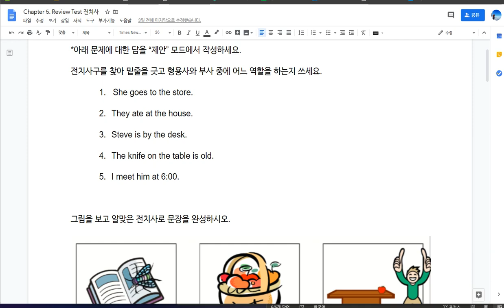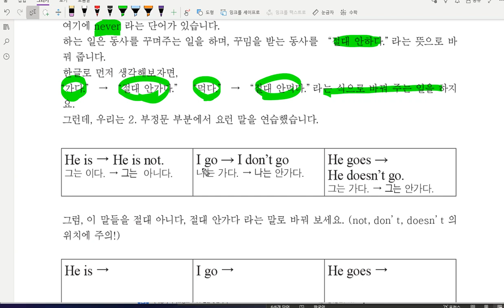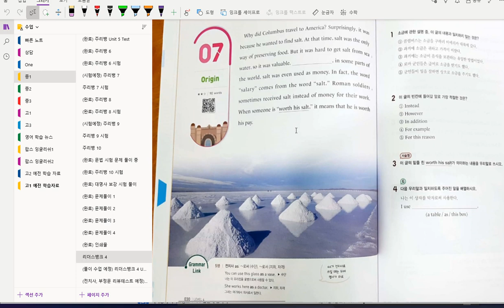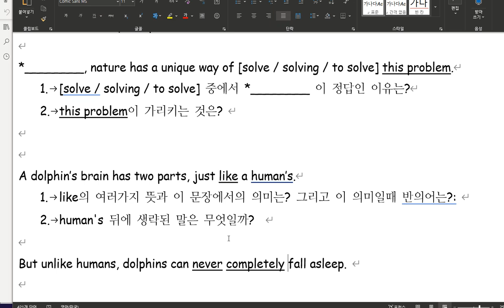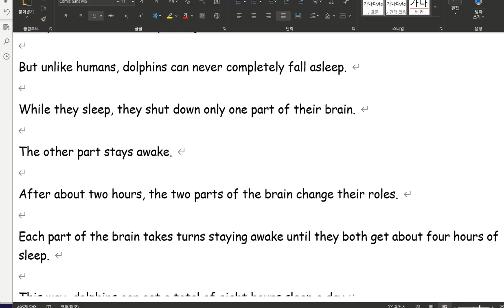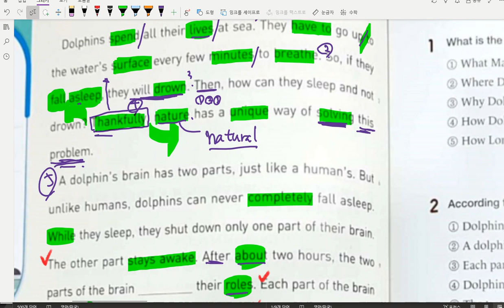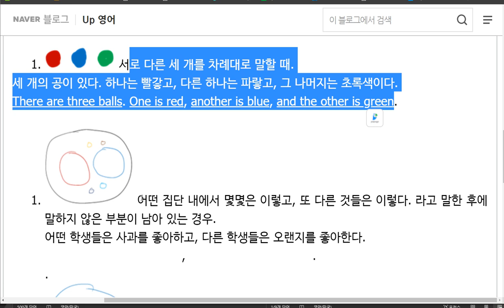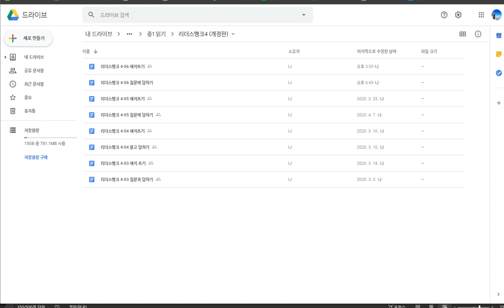중1 2020 04 10